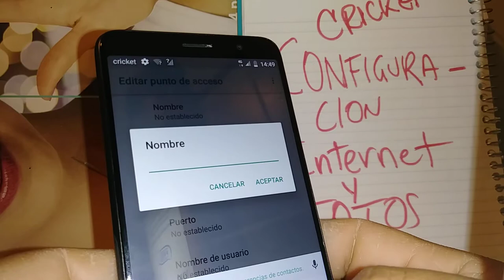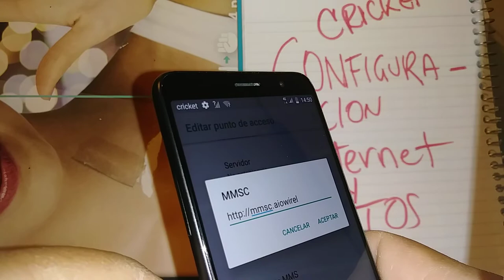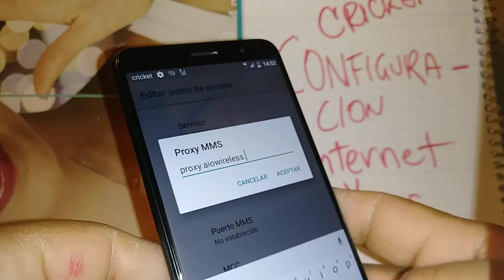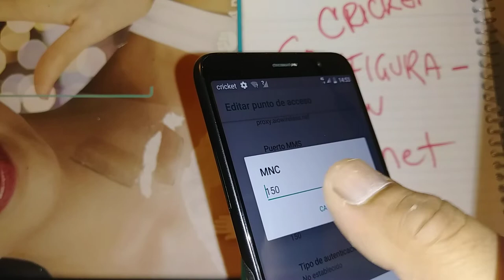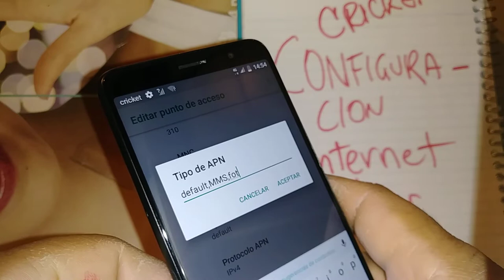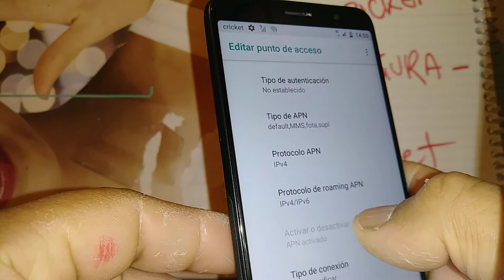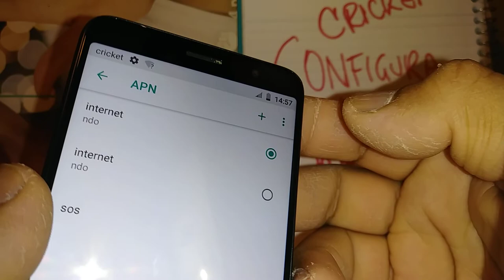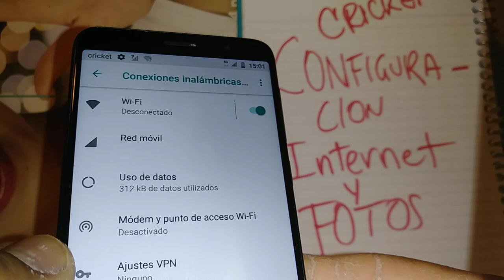2020 Configurar Internet y Fotos de Cricket Wireless a telefono liberado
Configuracion APN de Cricket 2020 para internet datos y mms fotos para cualquier telefono liberado.